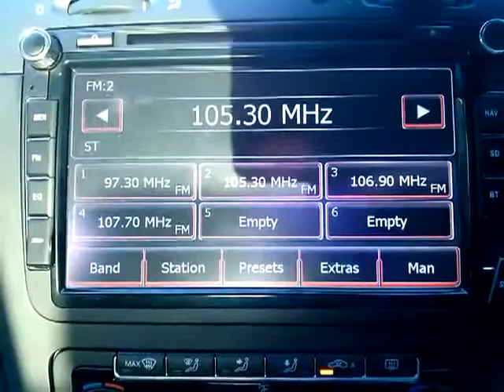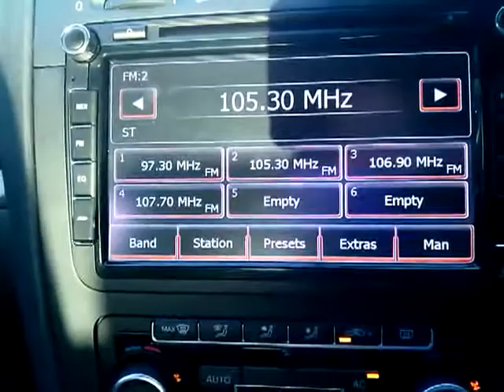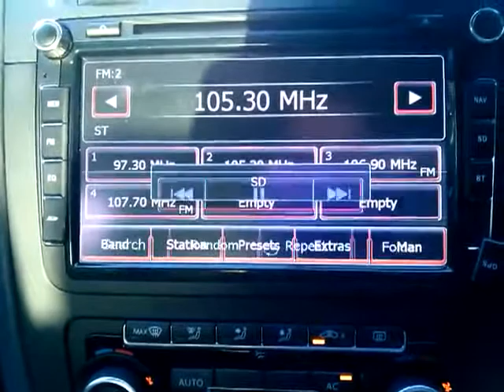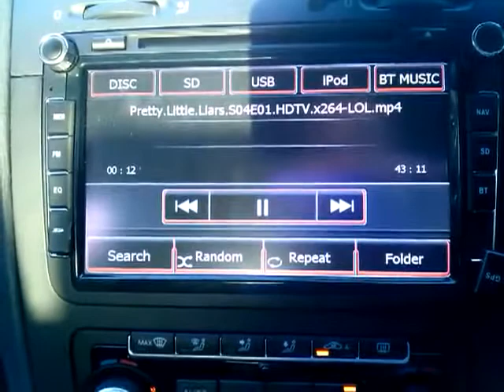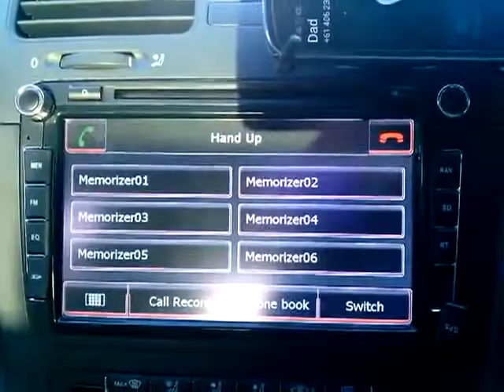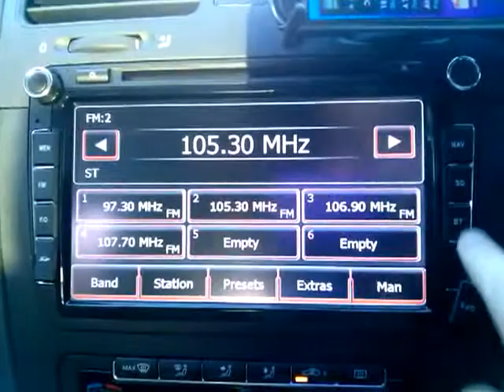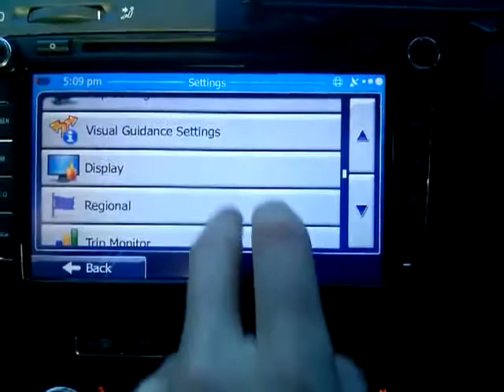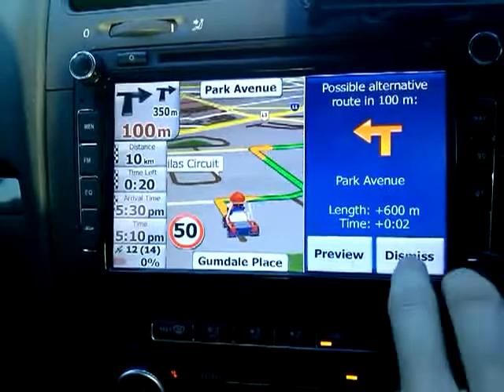DNS-810 pre-release demo - day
DNS-810 pre-release demo - software is unfinished, issues to be fixed are noted in the video.